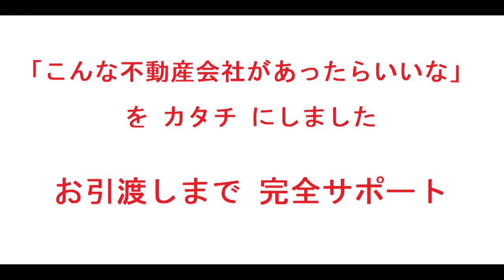コープ野村扇町｜リフォーム済み中古マンション｜お得な選び方は仲介手数料無料で購入｜YouTubeで気軽に内覧｜大阪府大阪市北区天神橋3-10-30｜20200320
名称：コープ野村扇町（リフォーム済みマンション）
所在地：大阪府大阪市北区天神橋3-10-30